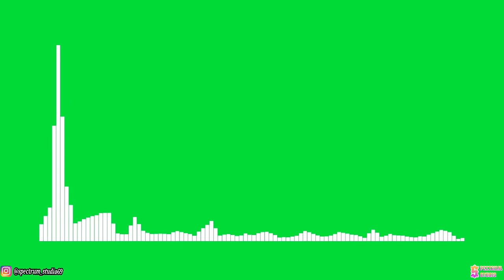Subtact - Away [NCS Release] | Line Spectrum Green Screen